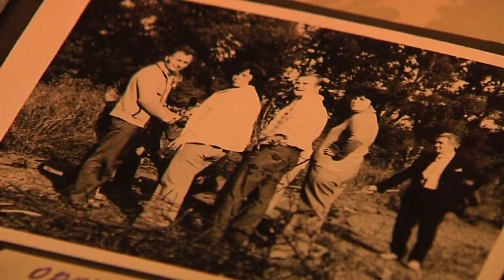Hať - Výročí zahrádkářů